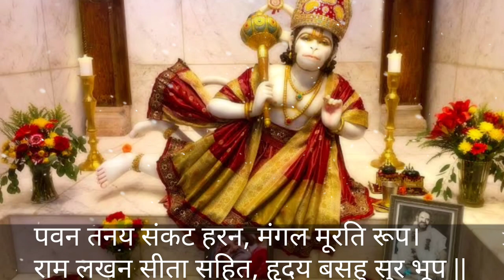Neem karoli baba|Neeb karori baba|neem karoli baba stories|@Raksha sutra